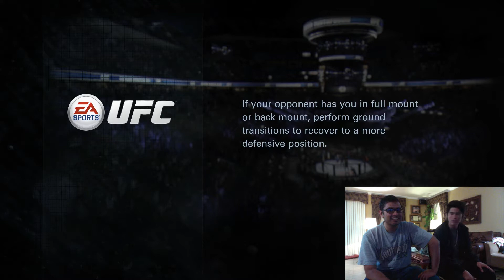SSB plays: EA Sports UFC - Francis vs. Justin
Francis and Justin play a pair of rounds of EA Sports UFC on Xbox One while at Justin's house. Francis has never actually played this game before but that doesn't stop him from being a nerd about it. Also, no one bothers to block or use any submission movies.